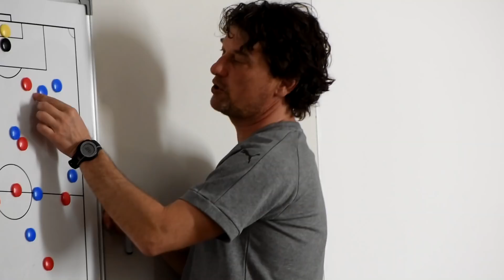Soustředění na Kypru - den pátý (30.1.2018)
Tradiční denní sestřih ze soustředění na Kypru.